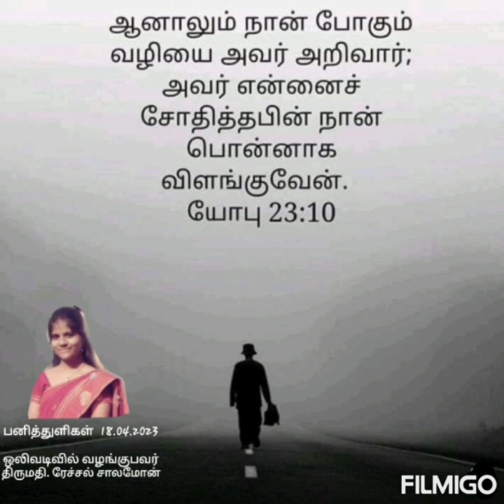Devotional Dewdrops 2023, பாடுகளின் ஆசீர்வாதம்